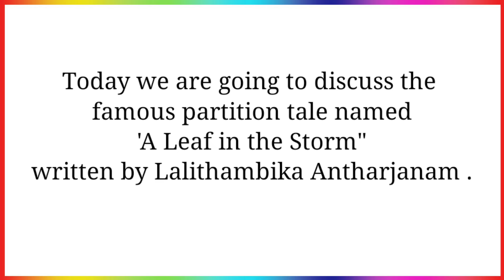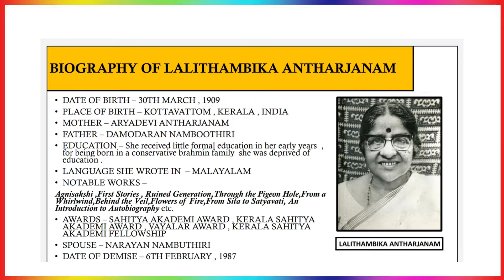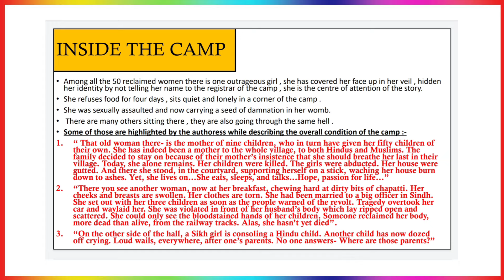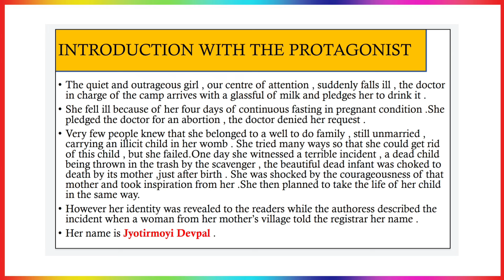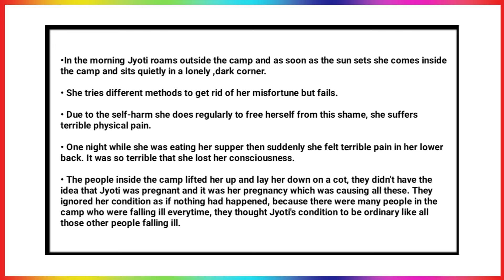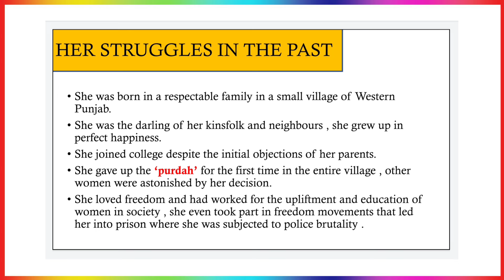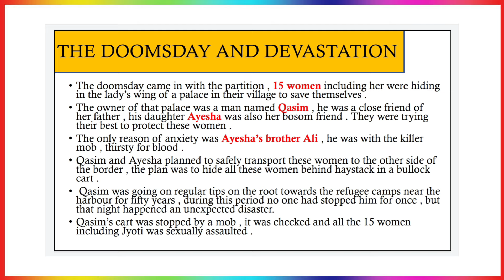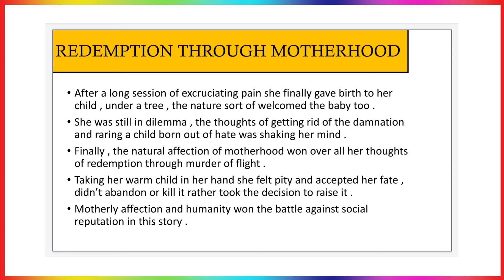A Leaf In the Storm by Lalithambika Antharjanam || Detailed summary in Bengali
► 'A Leaf in the Storm' is a story of a pregnant rape survivor, Jyoti, who is a refugee of the 1947 partition of India and Pakistan. She was abducted and raped by a group of men while crossing the border and now lives in a refugee camp with other women who have faced similar violence. She struggles with the trauma and the shame of carrying the child of her rapist and decides to abandon the baby after giving birth. However, when she sees the baby, she feels a surge of motherly love and changes her mind. She decides to keep the baby and accept her fate as a leaf in the storm of history.

► ABOUT  AUTHORESS :

Lalithambika Antharjanam (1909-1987) was a Malayalam writer and social reformer who challenged the patriarchal norms and practices of the Nambudiri Brahmin community in Kerala. She was born in Kottavattom near Punalur, Kollam district, to a conservative family and received only primary education. She married Narayanan Nambudiri, a farmer, in 1926 and lived a secluded life as a housewife. She secretly started writing poems, stories, and essays that exposed the oppression and injustice faced by women in her society. She was influenced by Gandhi's ideals and the social reform movements led by V. T. Bhattathiripad and others. Her most famous work is Agnisakshi (Fire, My Witness), a novel based on her own life that won the Sahitya Akademi Award and the Kerala Sahitya Akademi Award in 1977. She also wrote an autobiography, Atmakathaykku Oru Amukham (An Introduction to Autobiography), and several other works that reflect her feminist and humanist vision. She died in 1987 in Njaliyakuzhi, Kottayam district.

Timestamps -
(00:00) - Intro
(00:19) - Topic
(00:31) - About author
(03:01) - Story
(16:57) - Ending

                          MORE USEFUL CONTENT
  ( • ) ENGLISH HONOURS COURSE -